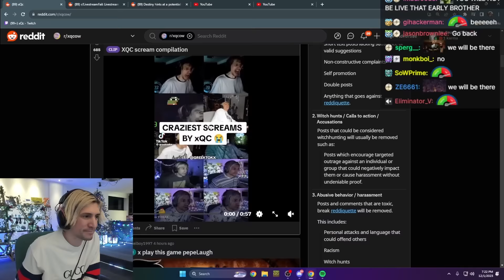xQc Reacts to His Manliest Screams